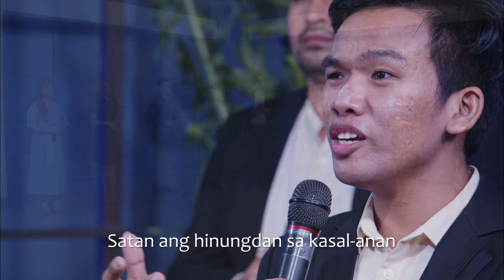Kangitngit Mahanaw (No More Night)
Kangitngit Mahanaw /Bisaya Version (No More Night)
Songwriter WALTER S. HARRAH
Translated by Edwin Tibas
 Popularized by David Phelps
Video Editing Andro Senining
Audio Editing and Mixing by Kyrie Engaño Pepania
Accompaniment by Revived
Cover by Revived
From Iligan City